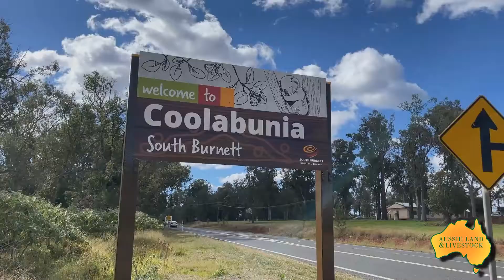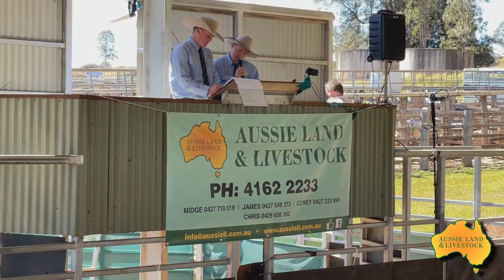Interview James and Graham Coolabunia Classic